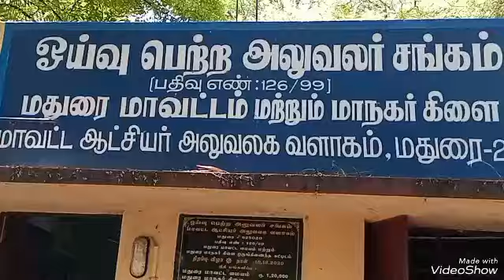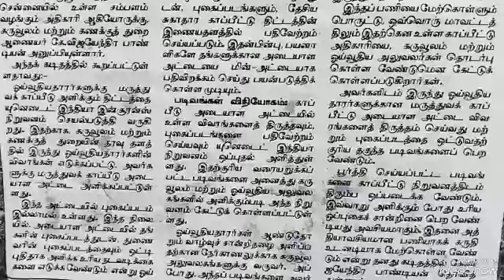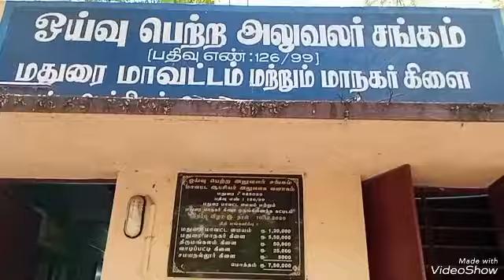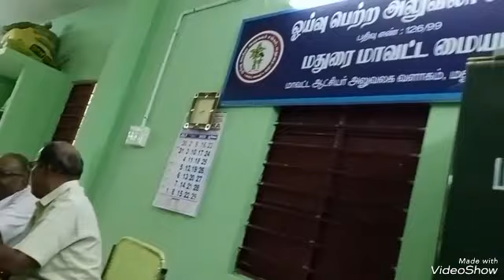13.7.2023 மதுரை ஓய்வு பெற்ற அலுவலர் சங்கம்